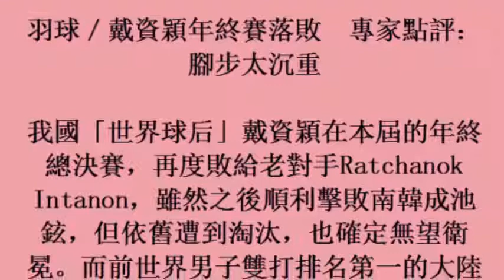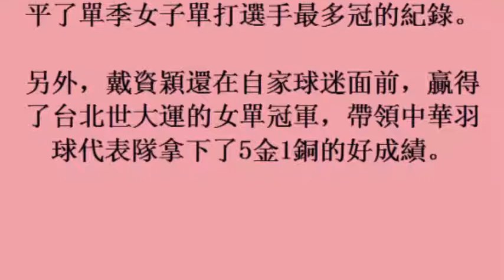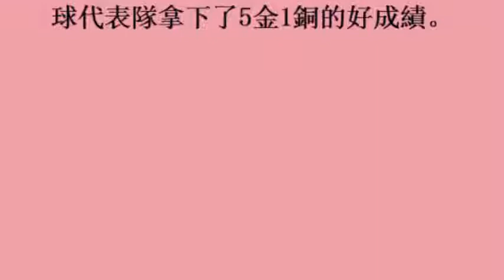羽球／戴資穎年終賽落敗 專家點評：腳步太沉重